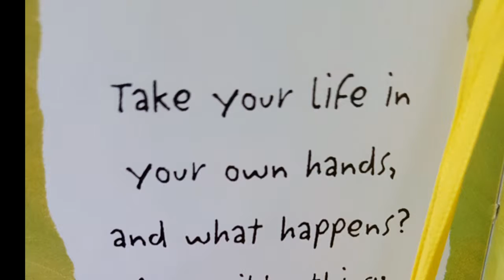Yoga Size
Choose Love Asana